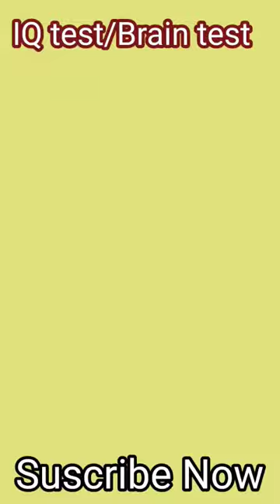IQ test/Brain test💥💥💥ashortaday